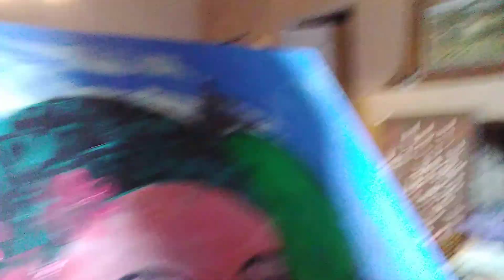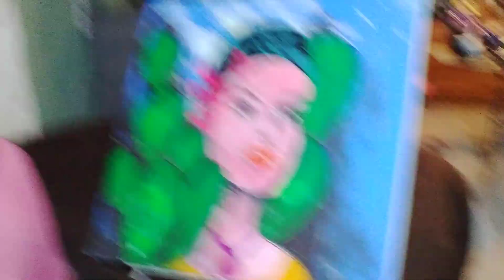Como pintar un cuadro, con pintura acrílica